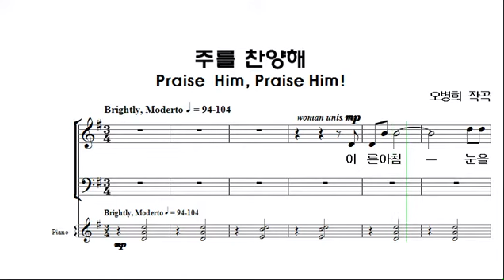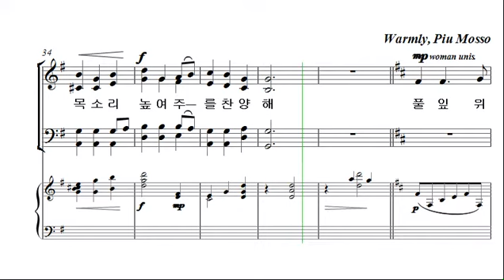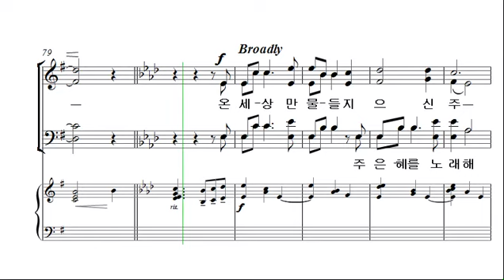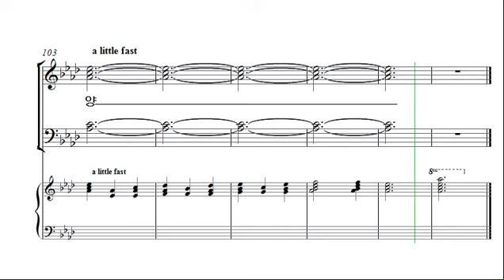[예수 나의 기쁨 7집] 27. 주를 찬양해 _베이스